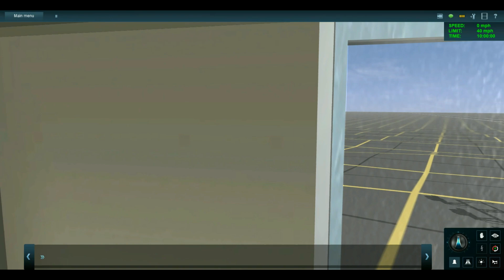My New KCS GP38-2 Horn For Trainz - CSX Train Derails In Union, NJ, Clogs Up Raritan Valley Line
I made a new Kansas City Southern GP38-2 horn for Trainz. At the end of this video, I show you an update of a route I'm working on. A section of NJ Transit from Cranford, to Hoboken, to Elizabeth. I spent all day today and yesterday working on the interlocking NJ Transit uses to switch from Conrail to Amtrak and vice versa. Ironically, a CSX freight train derail between Roselle Park and Union Stations as I was working on this interlocking. After I finish this route, I'll do a "Trainz And Derailments" on it. KCS and NJ Transit have a horn battle at this interlocking under the I-78 bridge.